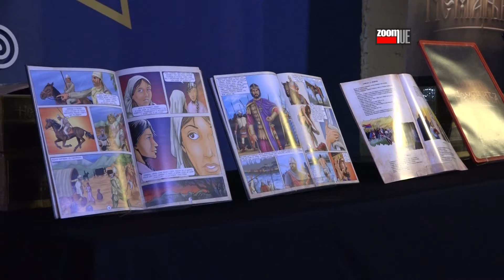Strip kao obrazovno štivo